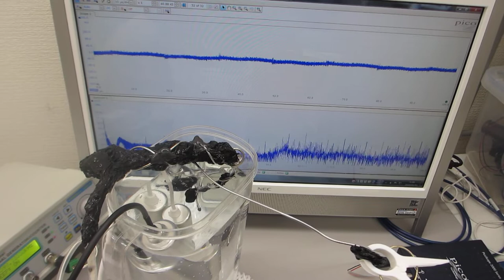２台のポータブル超音波洗浄器(38kHz 70W, 50kHz,50W)による、１－１００ＭＨｚの音響流（超音波伝搬状態）制御実験（超音波システム研究所）